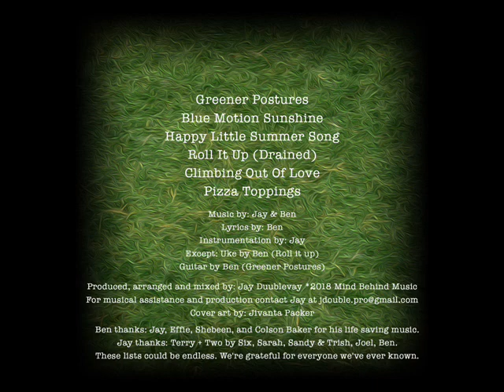Greener Postures (Intro)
This is the intro to our album. Thankyou for listening!!!